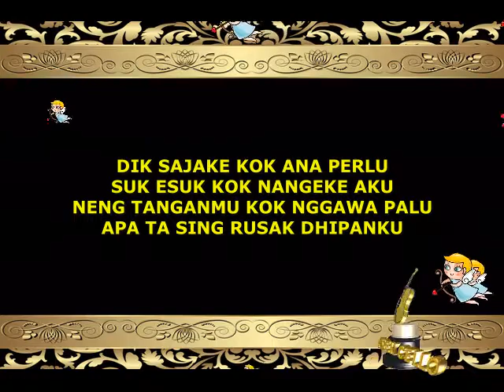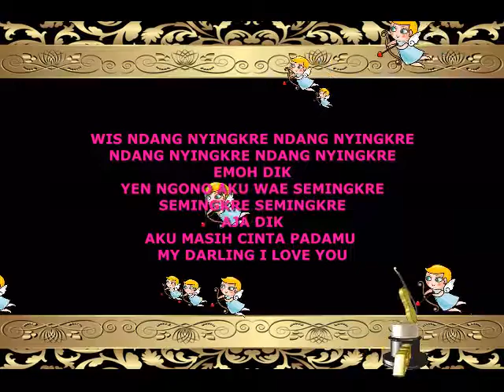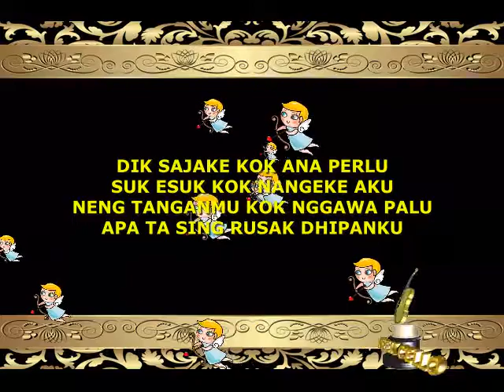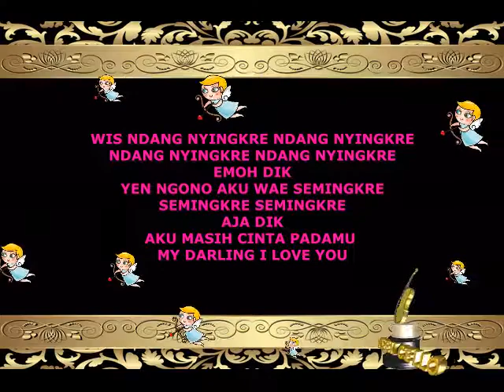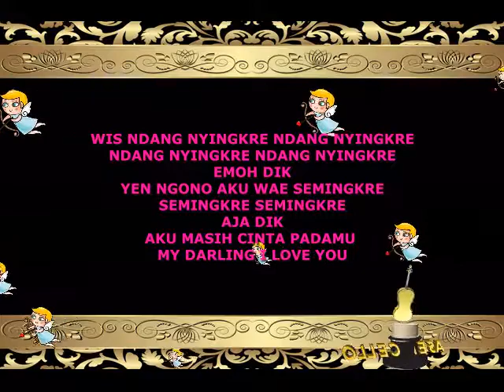Karaoke BLEBES Keroncong Beat